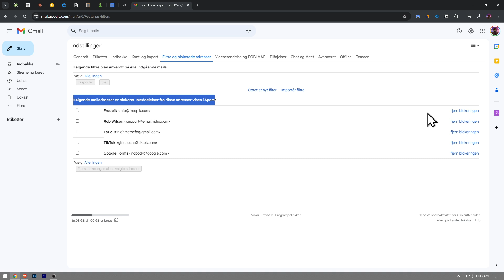Sådan fjerner du blokeringen af en e mail i Gmail